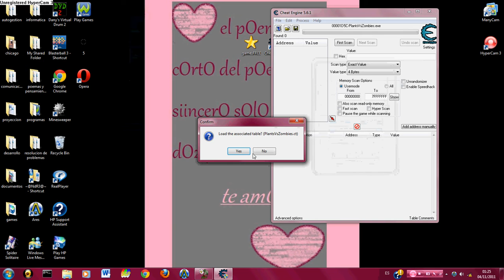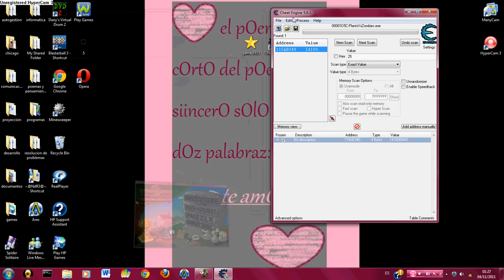plants vs. zombies soles infinitos con cheat engine